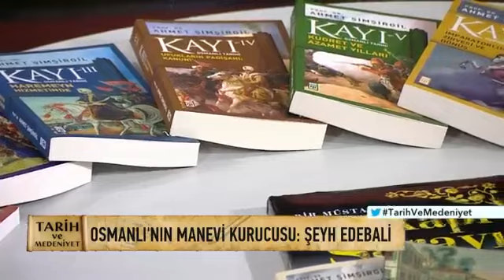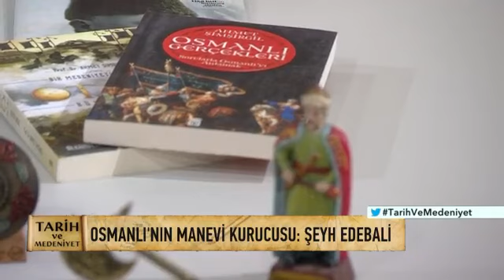Ahmet Şimşirgil | Tarih ve Medeniyet | Osmanlı da ilmin önemi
Prof. Dr. Ahmet Şimşirgil Osmanlı Devletinin temellerinin atılırken, ilim ve ilim adamlarına olan saygı ve hürmetin ne kadar önemli olduğunu veciz bir şekilde açıklıyor.